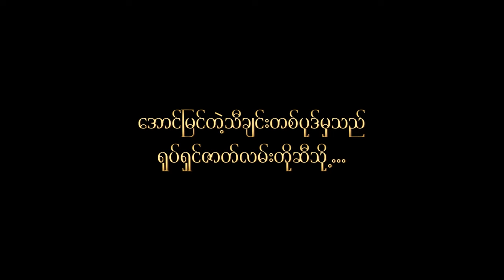" အစ်မကြီး အမိအရာ " ( OFFICIAL TRAILER ) - ထက်အဉ္ဇလီ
" အစ်မကြီး အမိအရာ "
- Official Trailer
Proudly Presents by - LOVETV
Co - Production - Ai Image Myanmar
Composer - Ko Thway Ni
Vocalist - Htet Inzali
Music & Mixing - Saw Pi Pi
Story & Directed by - KOSET
Screenplay by - EINGJIN HAN
Director of Photography by - LINN THEIN
Cast - MYOE ZAYAR WIN  ,  HAN LYNN
            KHIN MOH MOH AYE , HTET INZALI
            SNOW SAN  ,  Shoon Lae Ko Ko ,
            Ko Shwe Moe , Daw Cherry & others